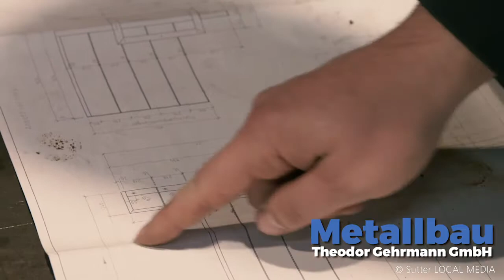Castrop-Rauxel - Theodor Gehrmann GmbH Schlosserei, Metallbau, Edelstahl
Theodor Gehrmann GmbH Schlosserei, Metallbau, Edelstahl, aus Castrop-Rauxel stellt sich vor. Mehr finden Sie auf unserer Firmenprofilseite in